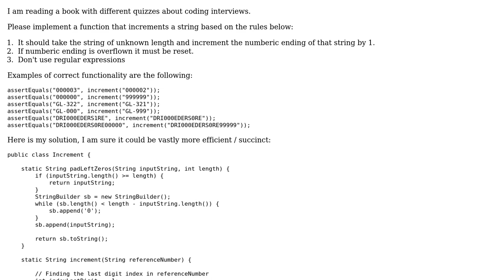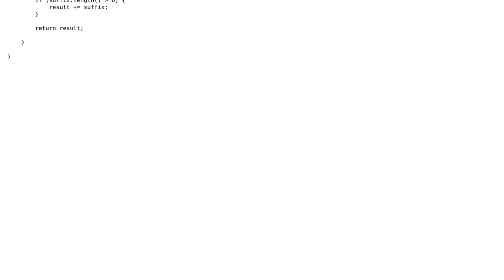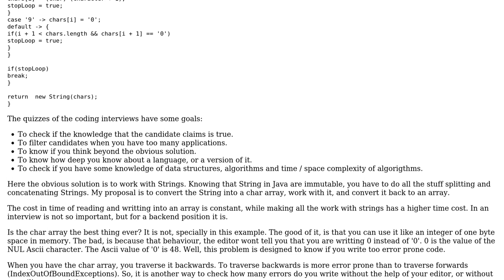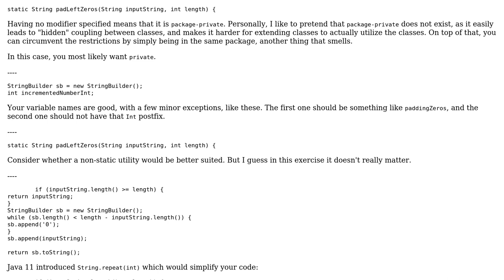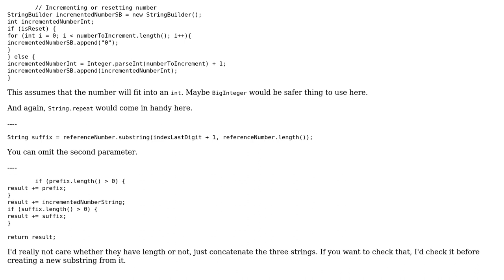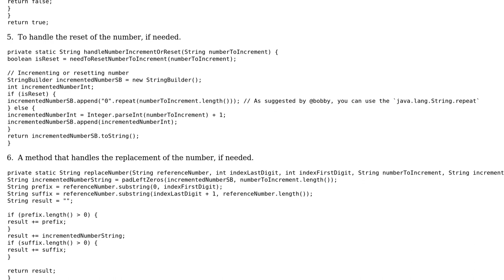How can I efficiently manipulate digits in a string without using RegEx in Java? (4 Solutions!!)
How can I efficiently manipulate digits in a string without using RegEx in Java?

With thanks & praise to God, and with thanks to the many people who have made this project possible! | Content (except music & images) licensed under CC BY-SA | Music | Images & others | With thanks to user TorbenPutkonen user SAM OnELA user Pitto user No More Hello World user Doi9t user Bobby and the Stack Exchange Network Trademarks are property of their respective owners. You are responsible for your own actions.